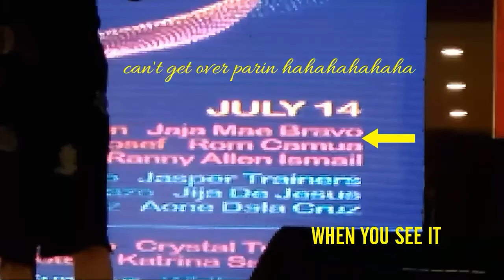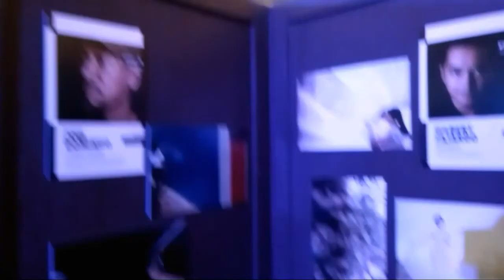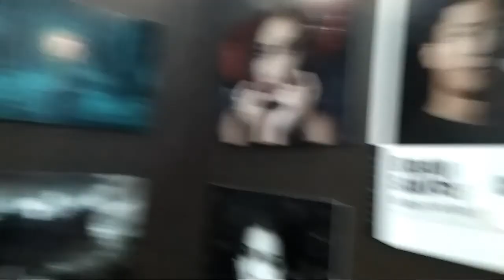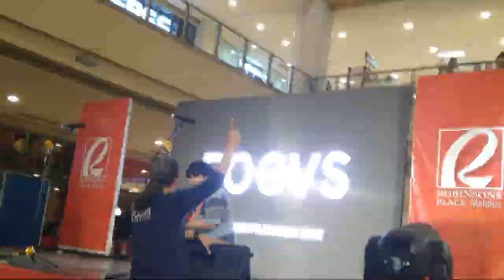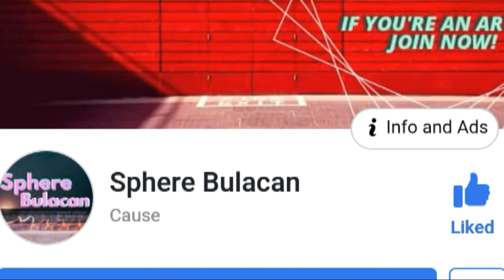VLOG 3: Music x Poetry Event (Fusion)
Focus & Sphere Bulacan collaborated in the event of the 5th year of Focvs. There's an exhibit and gallery of wonderful photographers of BLCN plus music and poetry performances. Thankyou for this opportunity.

Full Video of my performance:
Gabi Ng Pagtangis